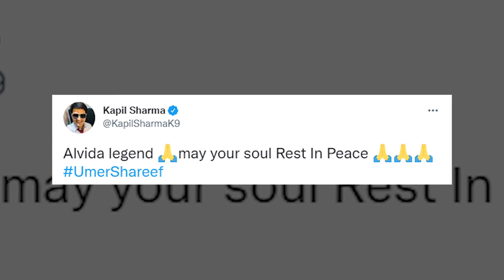Comedy King Passed Away | Pak India breaks down on Umer Sharif's demise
Sohail Ahmed breaks down on Umer Sharif's demise
Umer Sharif Wife Statement
Kapil Sharma reaction on legendry comedian Umer Sharif demise
Johnny Lever shares his memories with Umer Sharif